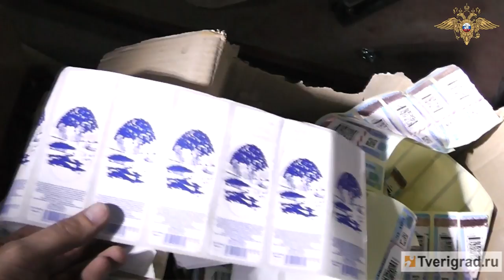Полиция изъяла 100 тысяч бутылок водки и 10 тонн спирта в Тверской области